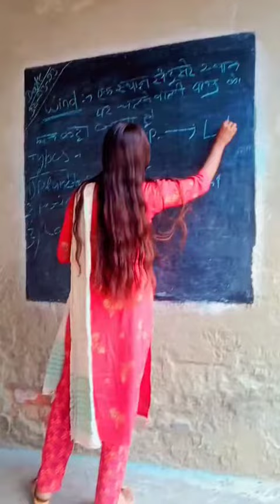4 April 2023(3)